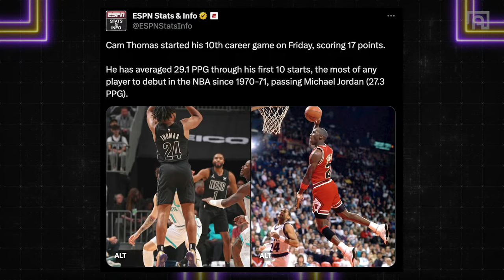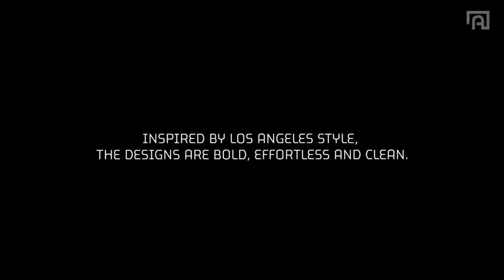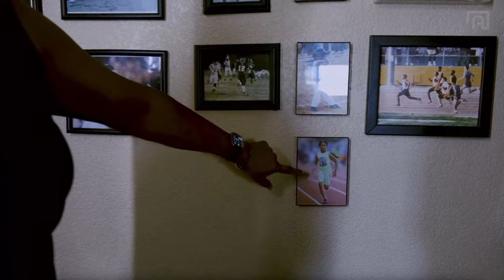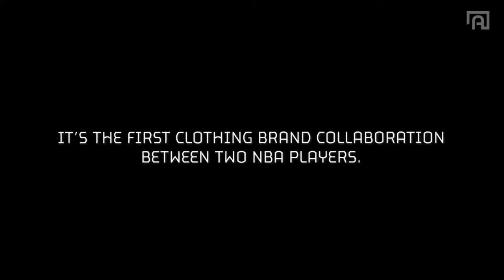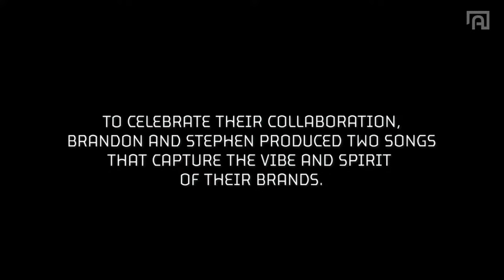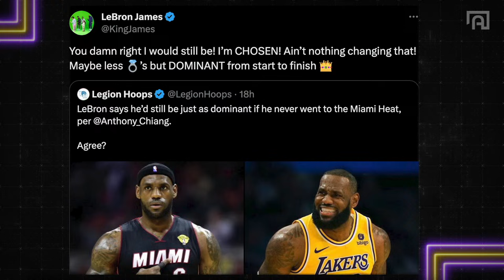Norris Cole Tells Gil's Arena About Heat Culture & Playing With LeBron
Gil's Arena Debates Heat Culture's Impact on LeBron James as they continue their discussion on King James' dominance with & without the Miami Heat and even get the perspective of former Miami Heat player and teammate of LeBron, Norris Cole. Other NBA Topics Include, Nikola Jokic's potential to average a triple double and became the most dominant big man in NBA History, Cam Thomas' sizzling start to the season for the Brooklyn Nets and a special moment for our very own Brandon Jennings as he releases his collaboration with Steph Curry.

APPAREL PARTNERS

Chapters
Intro 0:00:00
Show Start 0:02:40
Cam Thomas Can Carry The Nets 0:05:26
Tuff Crowd x Curry Brand 0:30:09
Norris Cole Enters Gils Arena 0:47:02
Norris Speaks on Heat Culture 1:04:04
True Definition of Heat Culture 1:11:04
Miami Wasn't Bron's 1st Choice 1:24:49
MJ's Impact on Sneakers & Hoops Culture 1:30:29
LeBron's Basketball IQ 1:42:45
Coach Spo's Incredible Coaching Abilities 1:50:23
Norris Cole's Experience Playing With The Heatles 1:56:04
Norris Cole on Lob to LeBron over Jason Terry 1:59:54
Norris Cole on Wemby 2:09:33
Better Hightop - BJ or Norris Cole 2:12:19
MostlyFans 2:15:24